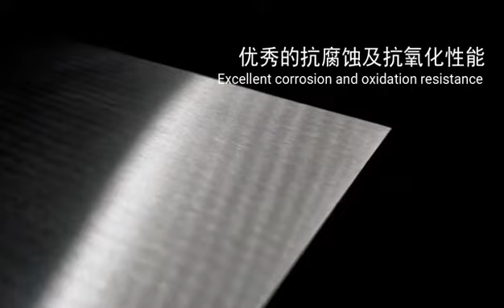7075 Aluminum Plate - Shanghai Miandi Group